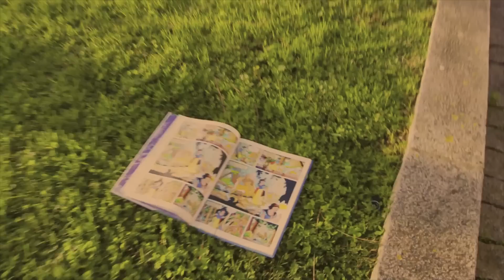não se mata quem se beija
Pequena brincadeira que fizemos para começar a publicitar o nosso primeiro espectáculo que estreará em Maio. A Chica não vai ver... e tu?

(Temos noção de que o nosso Pedro tem dez anos e de que não pode conduzir um carro. Garantimos que estes três metros foi tudo o que ele andou, não tendo colocado nem a vida dele nem a dos restantes em perigo.)